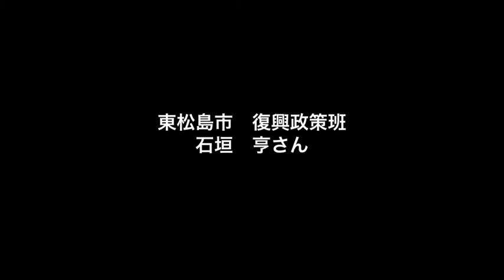東松島市 復興政策班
東松島市は震災被害が大きかったものの、既に復興に向けて前進しています。震災直後は避難所になっていた小学校中学校を早期に生徒たちのもとに明け渡し、津波の被害を受けた地域では最も早く学校の機能を取り戻し、学校の敷地内に仮設住宅が建設される事もありませんでした。市職員の働きかけのご苦労と、市民の理解を感じます。

また、ひょんな事からデンマーク王国とのご縁がつながり、継続的な支援を受けています。なぜデンマークの支援を受けるようになったのか、その経緯も聞きました。そこにはデンマーク大使館の方々の勇気も垣間見えます。そして、デンマーク皇太子殿下も昨年の6月に現地入りし、地元の生徒さんと同じ給食を食べて親交を深めていかれたのですが、それと前後して、デンマーク側の意向を受け設立されたのが「東松島市デンマーク友好子ども基金」。市としては被災した保育所施設復旧などに活用する方針で検討しています。

これらの簡単な経緯を市職員の石垣亨さんにお話し頂き、動画にまとめました。

各地で懸案となっているがれきの処理問題は東松島も同様に抱えていますが、石巻市のプラントにて、順次処理を進めていく予定になっています。